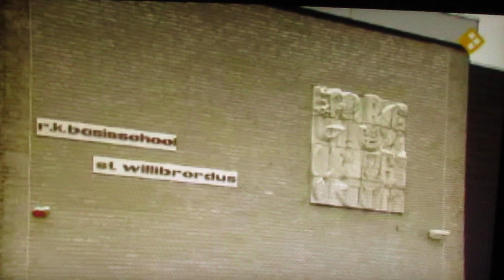Kinderen schaatsen op het schoolplein in Coevorden - NOS Jeugdjournaal ( 04-01-2009 )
Op de Willibrordusschool in Coevorden doen de kinderen mee aan lekker lang schaatsen op het ijs.